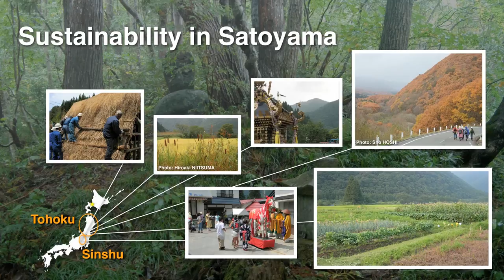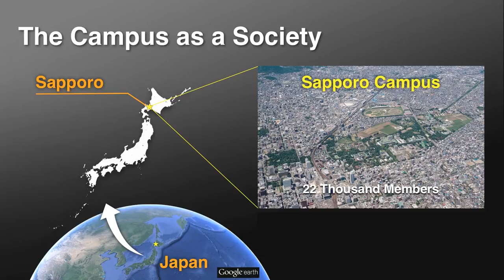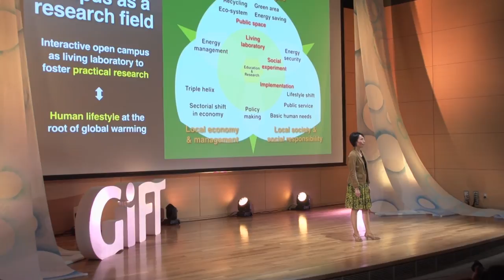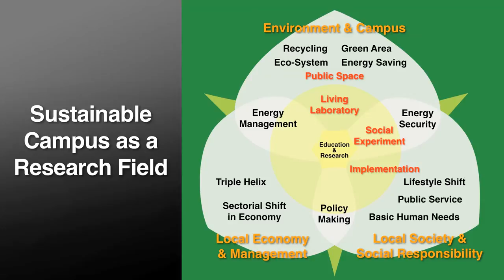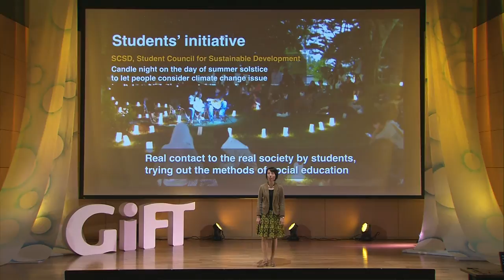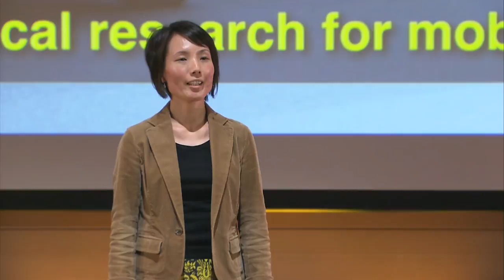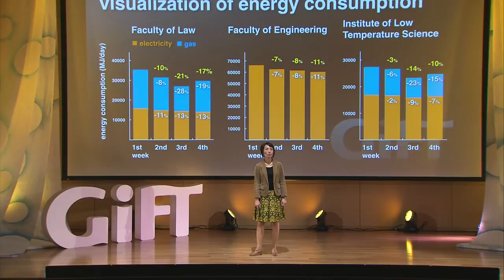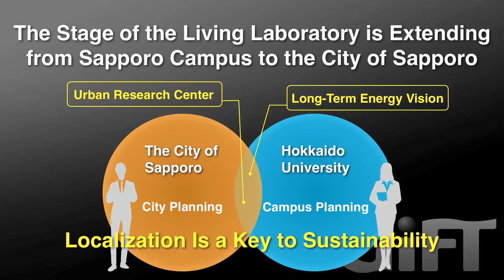GiFT2014 Sustainable Campus as a Research Field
Maki Ikegami, Ph.D. (Environmental Science)
Research Area: Renewable Energy and Community